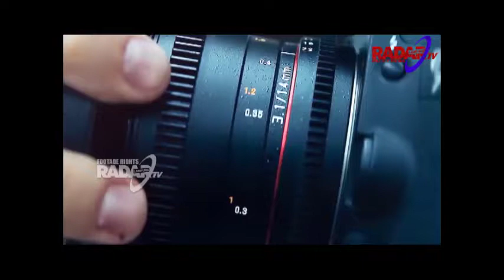Movie Roll Episode 10 "KITA SATU" Segmen 2